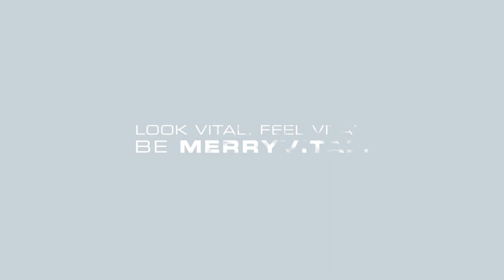MERRYVITAL SWITZERLAND Anti Aging Skincare Official Trailer (EN)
MERRYVITAL is a Swiss made company producing innovative, advanced, powerfully active skincare. As an innovative and modern Swiss brand, we are setting new standards for modern skin care. Therefore, we combine technologically advanced, powerful ingredients with exquisite ingredients from nature to make the effect and performance of our products tangible to everyone.

For us, "Made in Switzerland" is an attribute, bringing together the majestic mountain landscapes, breathtaking glaciers, deep green forests, and crystal-clear lakes from which we draw the purity and regenerating powers from exquisite natural ingredients in our precision formulas. We are convinced that this combination is the key to the secret of long-lasting youth and radiance and will delight you with noticeable results.

JOIN THE MERRYVITAL TEAM !
YOUR OPPORTUNITY TO MAKE YOUR DREAMS COME TRUE